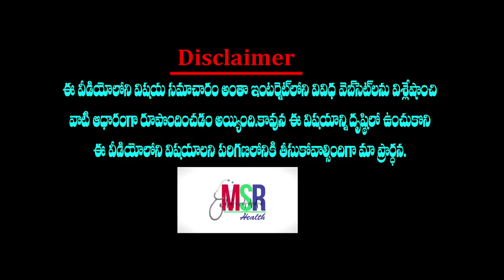ఆడవాళ్ళు పీరియడ్స్ టైం లో సెక్స్ చేస్తున్నారా ఐతే ఈ జాగ్రత్తలు పాటిచండి..! Periods Tips In Telugu